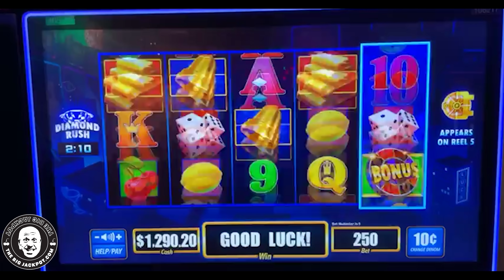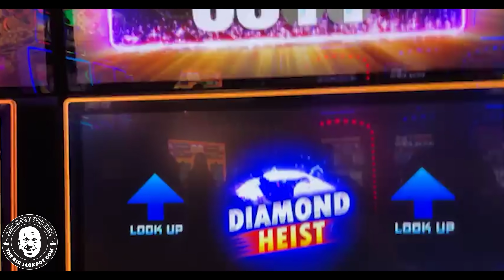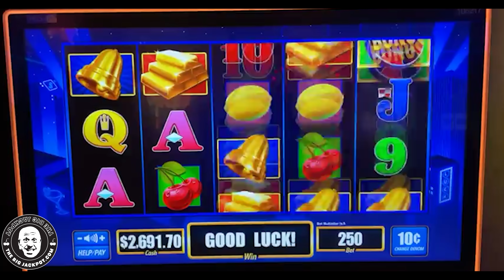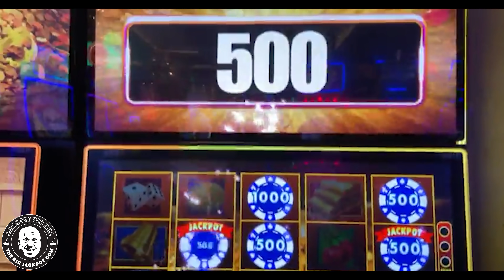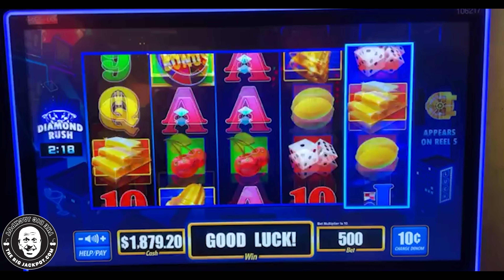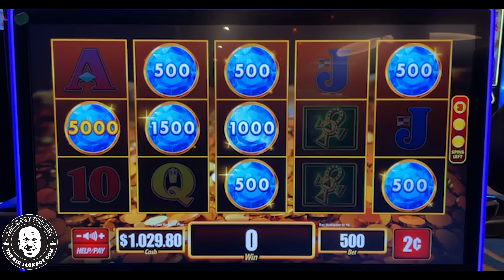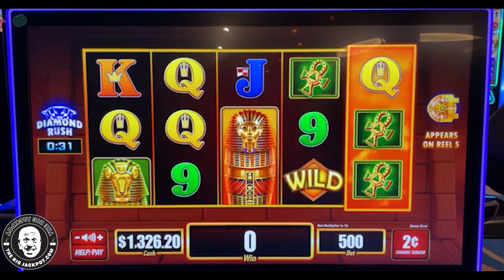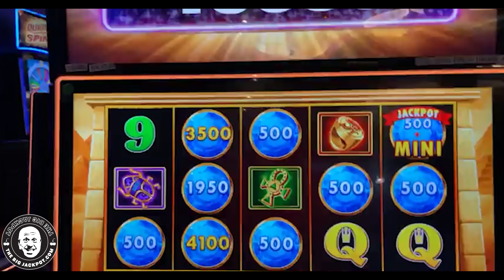🍀 4X WINS at The Cosmo in LAS VEGAS 🗝 Let Me Into THE VAULT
6️⃣ SC: srich10195